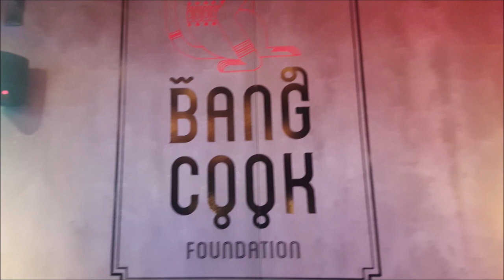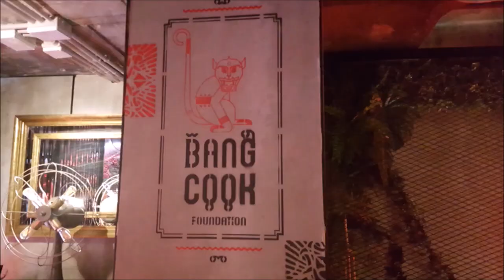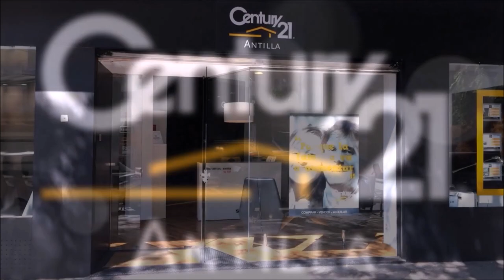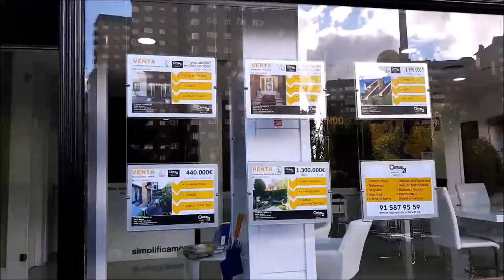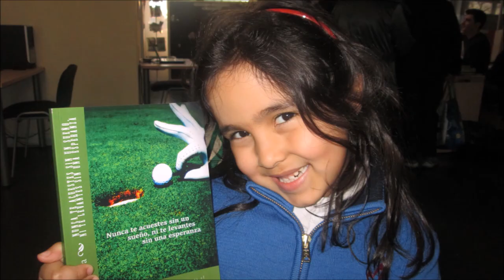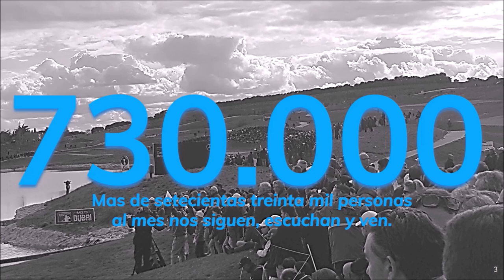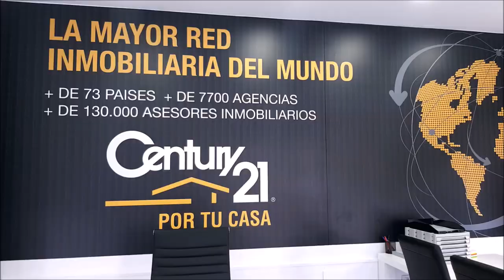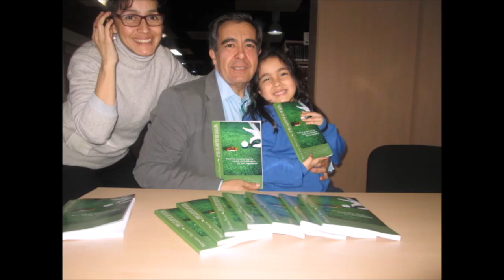83 2º PARTE TOMANDO EL APERITIVO CON CIPRI QUINTAS DESDE BANG COOK FOUNDATION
Programa 83 2º  PARTE  TOMANDO EL APERITIVO CON CIPRI QUINTAS DESDE BANG COOK FOUNDATION junto a Mariano Puerta Director de COaching Golf Radio y TV . Un programa de  @CoachPuerta

550.000 personas, al mes, interesadas en el golf, el turismo, la gastronomía, deportes….
3 programas semanales, más de 500 en 3 años.